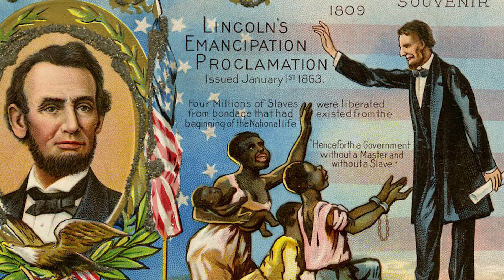Alle Kriege der Vereinigten Staaten bis 1898 in Unter 12 Minuten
Amerikanischer Unabhängigkeitskrieg oder Amerikanische Revolution (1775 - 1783)
Indianerkriege
Zweiter Unabhängigkeitskrieg der Vereinigten Staaten oder Krieg von 1812
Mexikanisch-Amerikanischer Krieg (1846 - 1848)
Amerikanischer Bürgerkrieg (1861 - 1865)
Spanisch-Amerikanischer Krieg (1898)